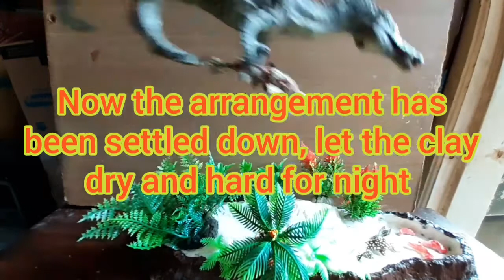038. How to make dinosaur diorama SPINOSAURUS AEGYPTICUS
SPINOSAURUS AEGYPTICUS was the biggest spinosaurids that lived hundreds of millions years ago in the African swamps